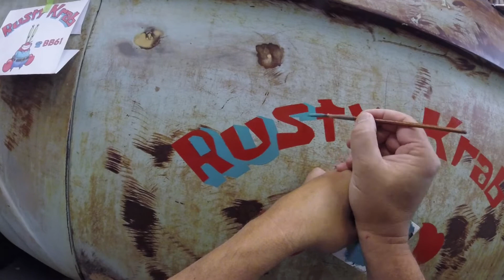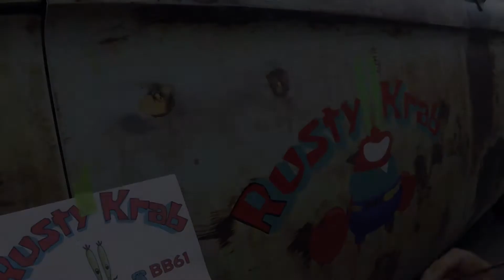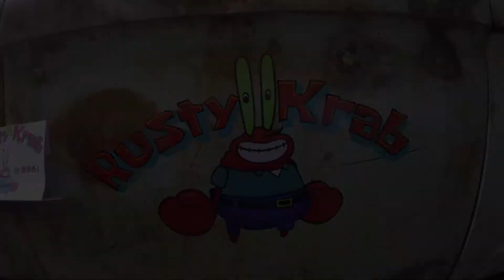Rusty Krab 1961 Ford Pick Up Letering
Lettering a vintage pick up for a Bram Young. Bram wanted a fun and aged graphic for his show truck. We ended up with a fun take on a Sponge Bob theme.